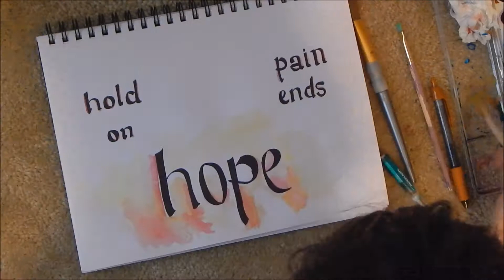HOPE | Vlogmas Day 3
I am too exhausted to vlog right now so in the middle of the night through tears I wrote this journal entry. I am feeling close to okay right now as this is uploading but I wanted to share it. I am very open with y'all and felt the need to hare this. This is real life. It's what I face every day now and I hope it can help someone out there.